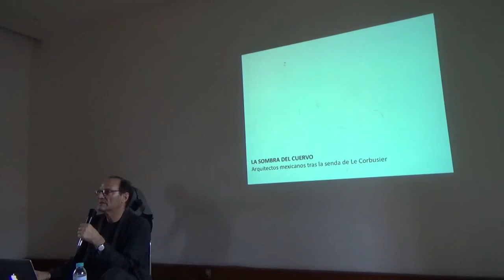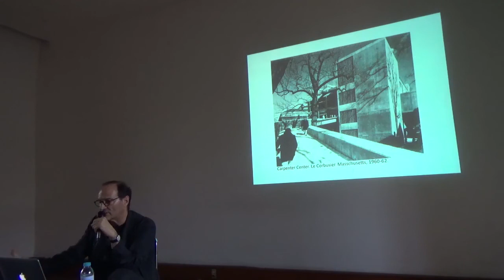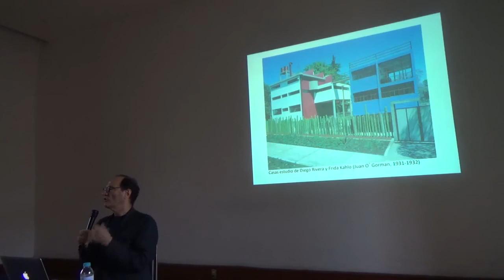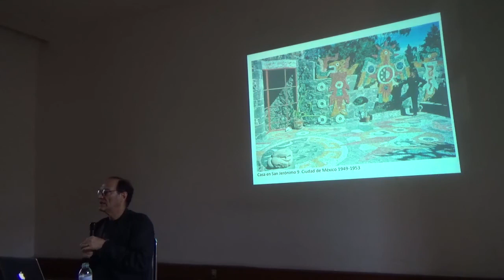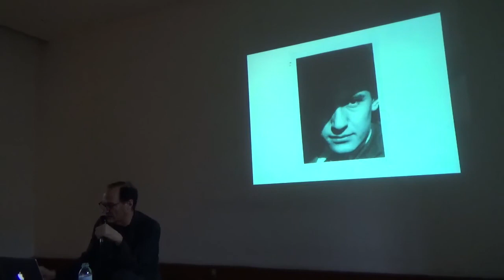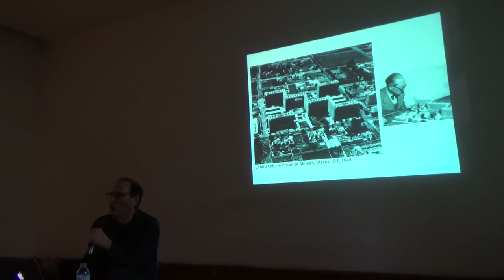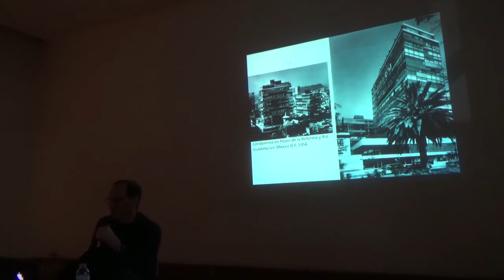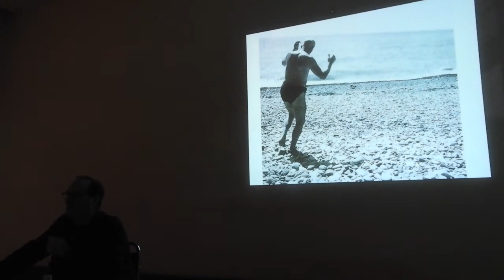Conferencia: La sombra del cuervo. Arquitectos suizos tras la senda de Le Corbusier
En la conferencia “La sombra del cuervo. Arquitectos suizos tras la senda de Le Corbusier”, impartida por el arquitecto español Miquel Adriá el pasado 27 de marzo, se expuso parte de la historia de la arquitectura moderna tomando como referencia la obra de Juan O´Gorman, Luis Barragán, Mario Pani y algunos arquitectos suizos que siguieron la senda trazada por Le Corbusier.
Si no tuviste oportunidad de asistir, aquí está el registro completo de lo expuesto por el director de Mextrópoli, Festival de Arquitectura y Ciudad y fundador de la revista Arquine.
Actividad realizada en el marco de la exposición “Valerio Olgiati: La idea de arquitectura”.